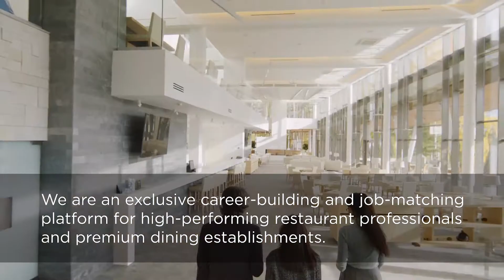BLK Napkin - Business Video Ad